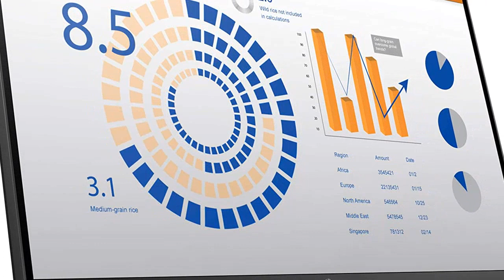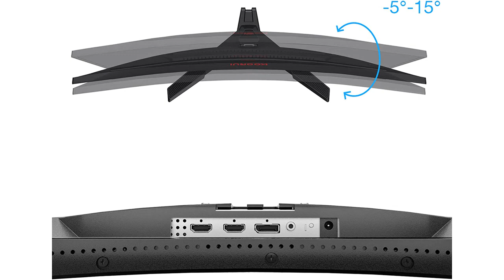HP 27-Zoll-Monitor: 6 beste HP 27-Zoll-Monitore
✋  Hier sind 6 beste hp 27-zoll-monitore auf dem Markt.

🔽🔽🔽 KAUFEN-LINKS HP 27-ZOLL-MONITOR 🔽🔽🔽

1) HP P27q G4 68,58 cm (27") QHD-Monitor, schwarz

2) HP V27e Monitor - 27 Zoll Bildschirm, Full HD IPS Display, 60Hz, HDMI, VGA, 5ms Reaktionszeit, neigbar, schwarz

3) KOORUI Monitor 27 Zoll, Full HD Rahmenlos Bildschirm 16:9 IPS-Panel (75Hz, 5ms, Eye-Care, 1920 x 1080, HDMI, VGA, VESA 75x75)

4) HP M27fe Monitor - 27 Zoll Bildschirm, Full HD IPS Display, 75Hz, 5ms Reakstionszeit, VGA, 2x HDMI, AMD Freesync, schwarz

5) KOORUI Gaming Monitor 27 Zoll, 1800R Fläche Bildschirm 2560X1440 (QHD), 144HZ 1ms Mornitor, DCI-P3 85%, Ultradünne Blende, Einstellbare Neigung, Unterstützt HDMI/DP

6) HP M24fwa Monitor - 24 Zoll Bildschirm, Full HD IPS Display, 75Hz, 5ms Reaktionszeit, AMD Freesync, HDMI, VGA, Audio In & Out, integrierte Lautsprecher, weiss

* Zeitindikatoren (Timestamps) *

00:00 - Intro
00:06 - 1) HP P27q G4 68,58 cm (27") QHD-Monitor, schwarz...
01:12 - 2) HP V27e Monitor - 27 Zoll Bildschirm, Full...
02:21 - 3) KOORUI Monitor 27 Zoll, Full HD Rahmenlos Bildschirm...
03:36 - 4) HP M27fe Monitor - 27 Zoll Bildschirm, Full...
04:48 - 5) KOORUI Gaming Monitor 27 Zoll, 1800R Fläche Bildschirm...
06:36 - 6) HP M24fwa Monitor - 24 Zoll Bildschirm, Full...
07:47 - Outro